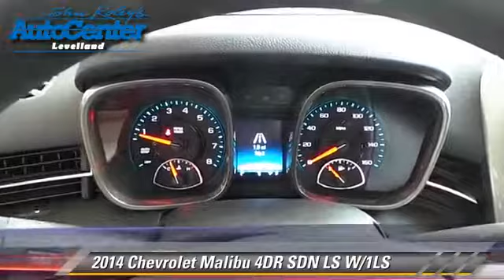John Roley Auto Center Levelland Inc, Levelland TX 79336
[DFIN:3:2863800:I:2381:5FD3EE6A:af83f10b7f0a75978225ab4f7fe7507f]